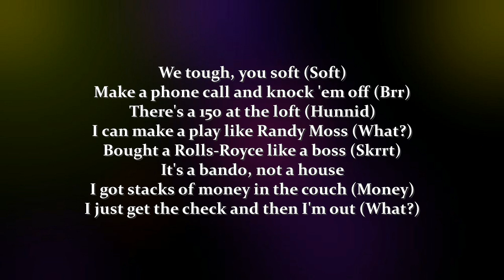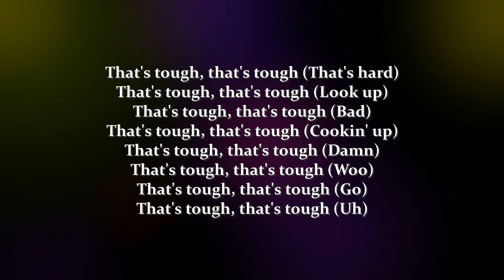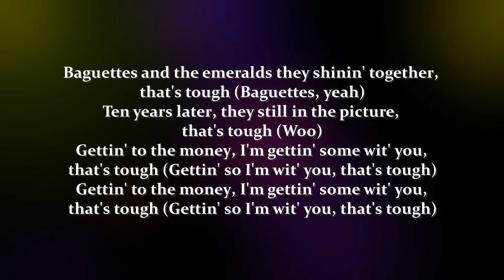Rich The Kid - That's Tuff ft. Quavo (Lyrics)